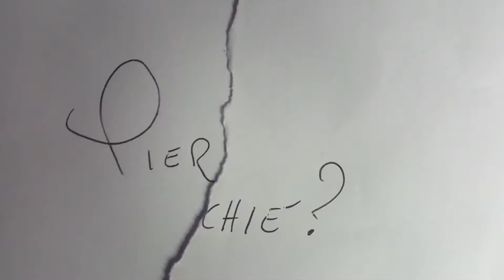Piermacchié chi è? 2° puntata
conduce
Elisabetta Imparato